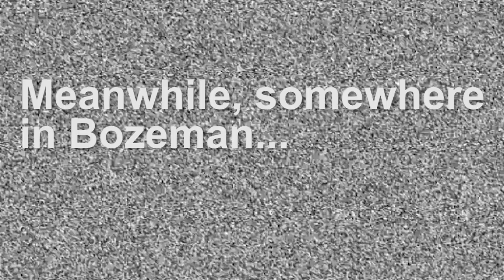Bridger Bowl Daily Video 12-23-2012